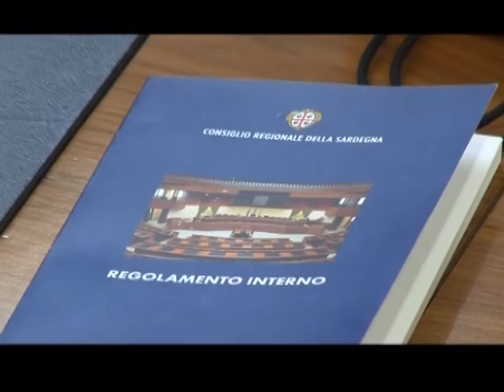Interrogazione Pd su accorpamento laboratori analisi 10 06 16